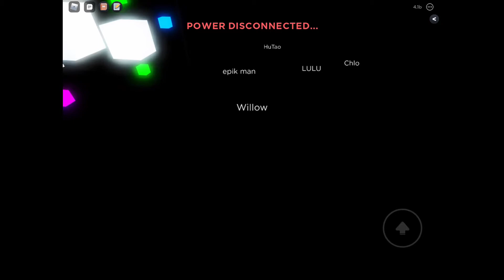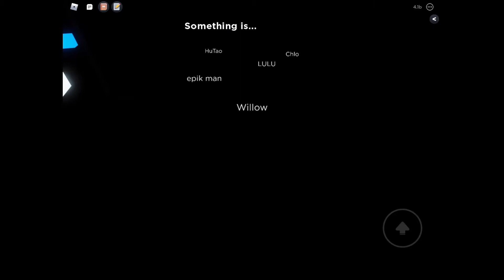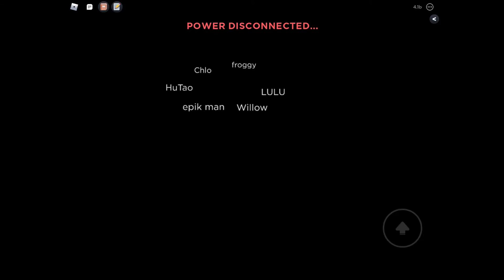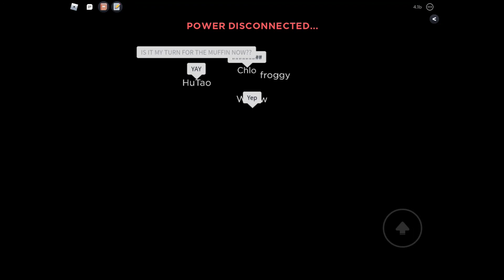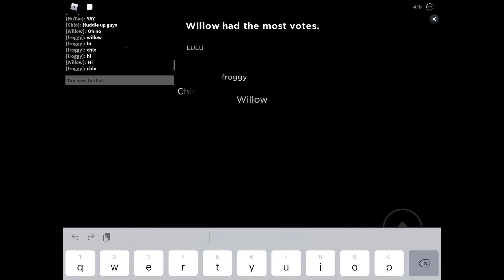Playing Flicker As A Muffin Man